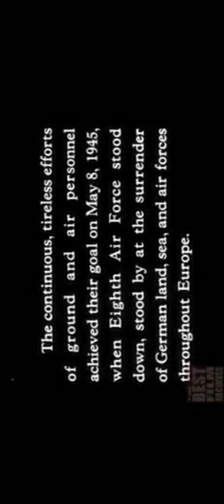b-24 liberators over europe|ww2 era us army Air forces documentary | 1945 part 1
technology video.